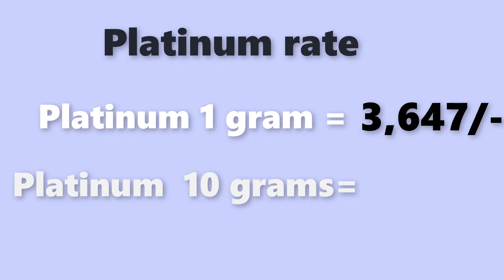Platinum rate today| Platinum price today |Platinum rate today in Inadia|laacnofas